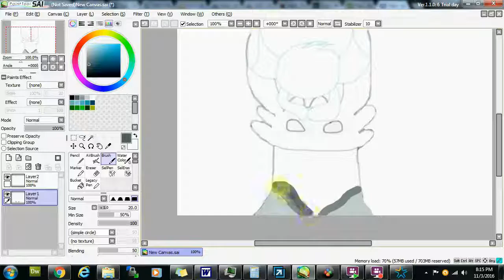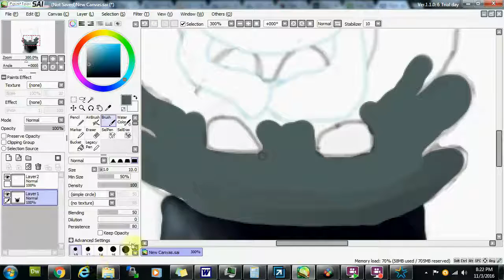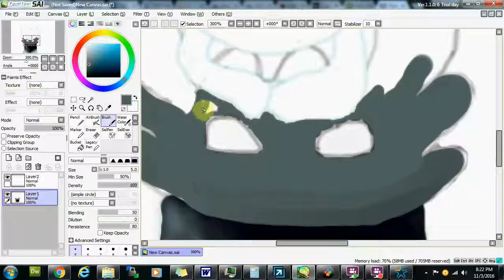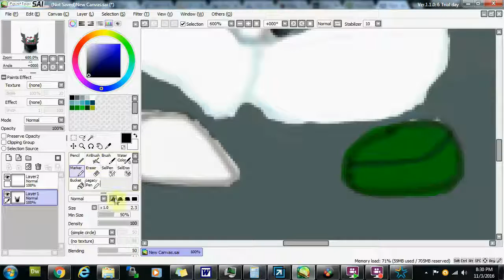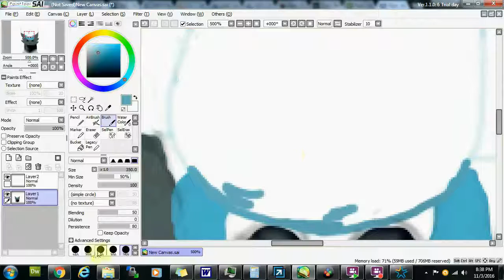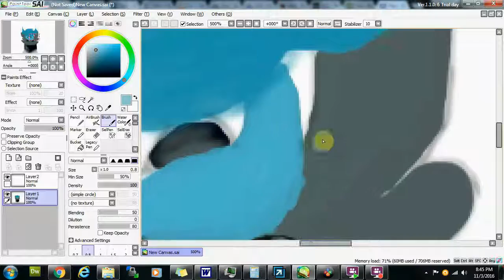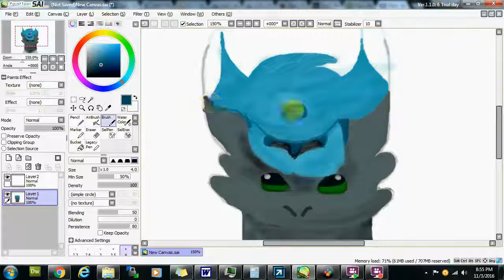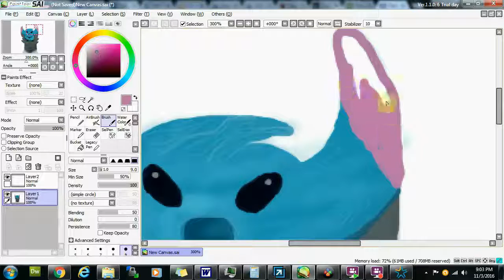Toothless and Stich Speedpaint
Published on 12/14/16    Hello there, It's GingerSnapDragon! SO sorry for the lag in this video, I'm still working on my computer skills... :)